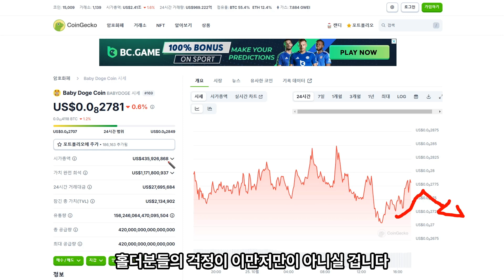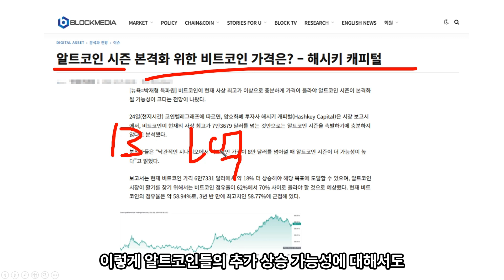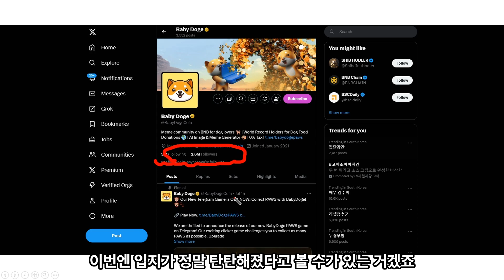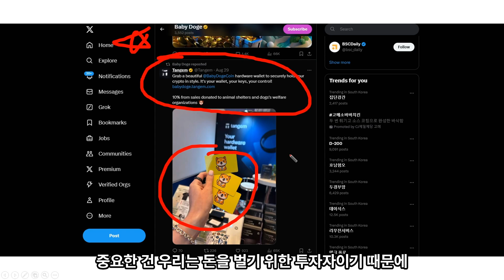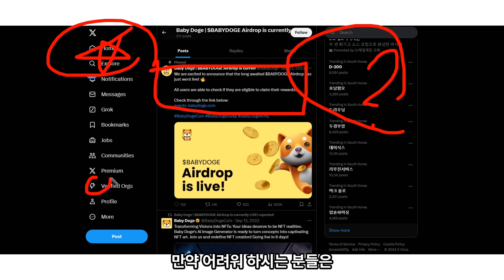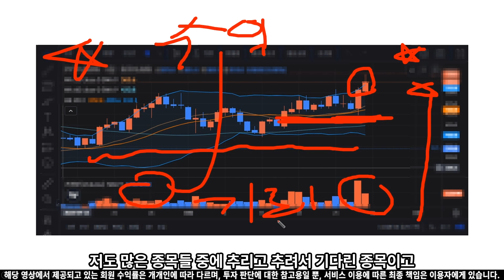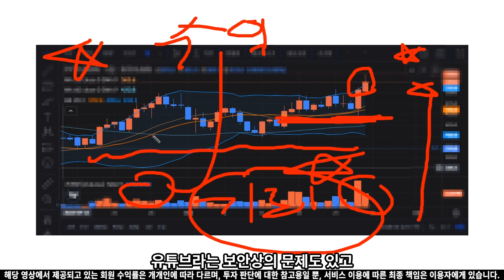[특급호재] 이제는 없어서 못삽니다. 필수 시청 영상!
안녕하세요.

세력탐정 트레이더 이현 입니다.

여러분의 성공 투자 길잡이와

구독자 여러분의 인생의 전환점을 만들어 드리겠습니다.

궁금하신 사항이나 문의는
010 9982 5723로 문자 주시면
바로 답변 드리겠습니다